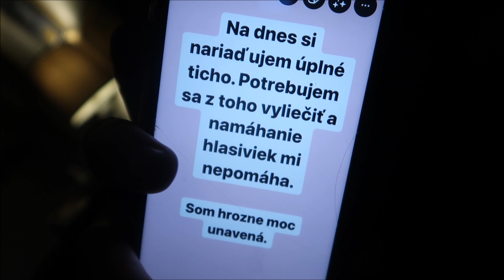Nastupuje Laryngitída #2578/2022 | DENNÉ VLOGY